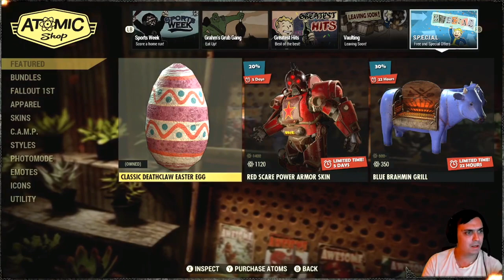Fallout 76 Atomic Shop Offers (Easter Egg #1) Blue Brahmin Grill 30% OFF Spending 700 Scrip on Armor